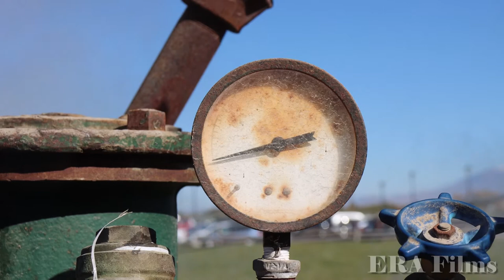1890s Armitage Herschel portable steam engine for carousels, fairground machinery and agriculture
This 1890s-built Armitage Herschel steam engine is part of the collection of the American West Heritage Center in Wellsville, Utah. It was operated as part of the center's Fall Harvest events on October 16 2021.

The boiler is incomplete with no firebox grates and partial tubes, so the engine was operated on a steam line from the 1911 Case steam tractor behind it.

AWHC docents explained that Armitage Herschel was primarily in the fair and amusement park ride business, but their engines were such high quality that they were purchased for agricultural and industrial uses. This particular machine was found in a field in Cache County near the site of the heritage center.